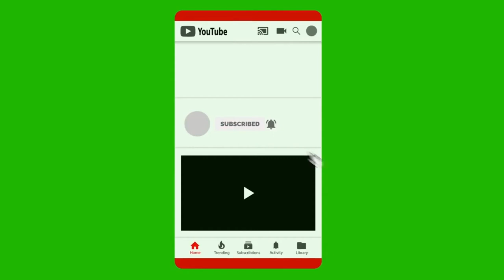Village Food Factory special fish madurai-Village Food Factory Madurai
Village food factory is only entertainment channel like Street foods, Village foods, Travel foods, Hotel foods etc., Subscribe my channel enjoy ,Village food factory - YouTube,Idli (/ɪdliː/) are a type of savoury rice cake, popular as breakfast foods throughout India and northern Sri Lanka. The cakes are made by steaming a batter consisting of fermented black lentils (de-husked) and rice. The fermentation process breaks down the starches so that they are more readily metabolized by the body.

Idli have several variations, including rava idli, which are made from semolina. Regional variants include sanna of Konkan and Enduri Pitha of Odisha.

Goat meat or goat's meat is the meat of the domestic goat (Capra aegagrus hircus).

Goat meat from adults is often called chevon and cabrito, capretto, or kid when it is from young animals. While "goat" is usually the name for the meat found in common parlance, producers and marketers may prefer to use the French-derived word chevon (from chèvre), since market research in the United States suggests that "chevon" is more palatable to consumers than "goat meat". Cabrito, a word of Spanish and Portuguese origin, refers specifically to young, milk-fed goat. In some parts of Asia, particularly India, Pakistan, Nepal, Sri Lanka and Bangladesh; the word "mutton" is sometimes used to describe both goat and sheep meat, despite its more specific meaning (limited to the meat of adult sheep) in the UK, US, Australia and other English-speaking countries.
madurai idly,madurai idly with mutton combos,mutton combos,food street,madurai food street,madurai foods,madurai food special,madurai mutton kulambu,